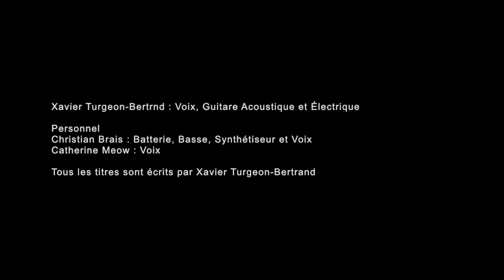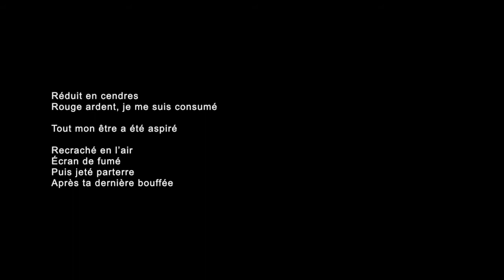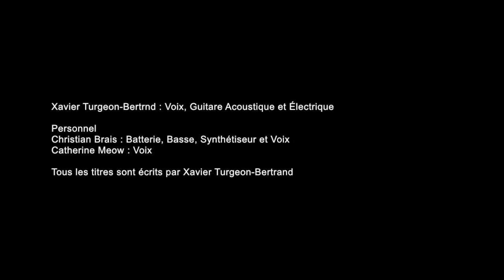Xavier Turgeon-Bertrand (Vidéo musique et paroles)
Xavier Turgeon-Bertrand

Xavier Turgeon-Bertrand : Voix, Guitare Acoustique et électrique

Personnel
Christian Brais : Batterie, Basse, Synthétiseur et Voix
Catherine Meow : Voix

Tous les titres sont écrits par Xavier Turgeon

Réalisé et mixé par Christian Brais
Tous les titres ont été enregistrés au Laboratoire no.6, Lorraine, Québec, Canada
Facebook Christian Criq Brais